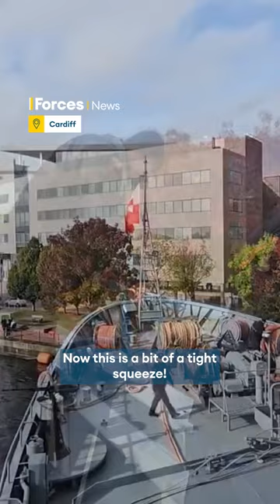Tricky navigation test for Polish navy ship leaving Cardiff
A test of navigation. ORP Czernicki demonstrates just how tricky it can be to leave port in Cardiff.

The crew of the Polish Navy's mine countermeasures ship had to squeeze through three narrow locks before heading out to sea.

ORP Czernicki is conducting exercises as part of the Standing NATO Mine Countermeasures Group One after her stop in Wales.